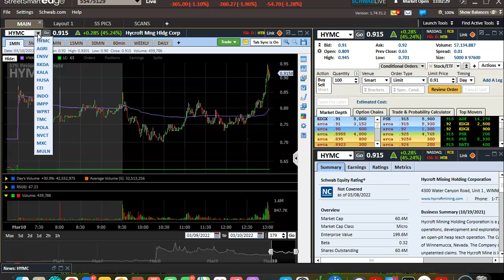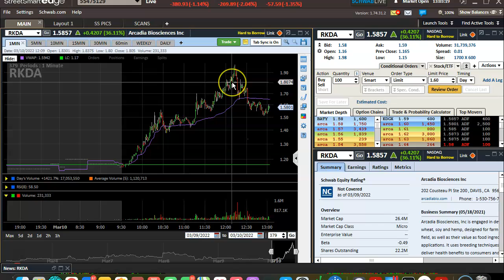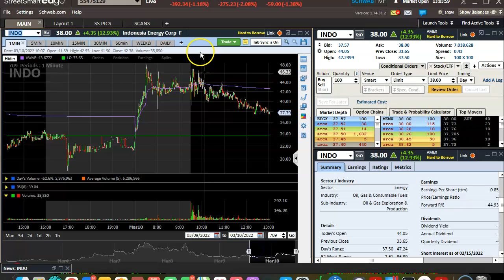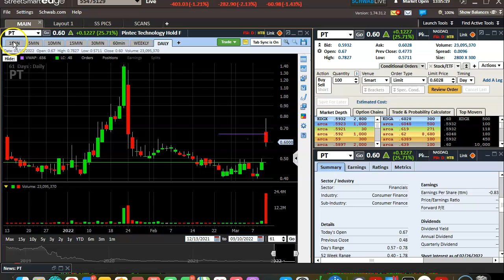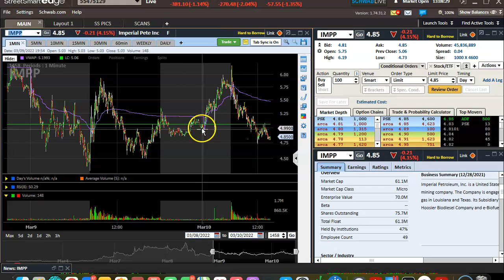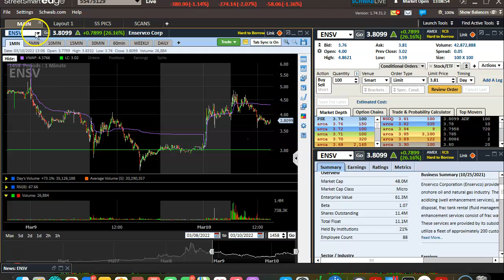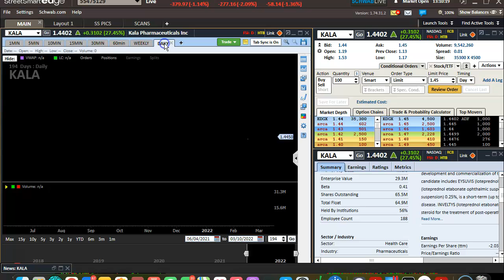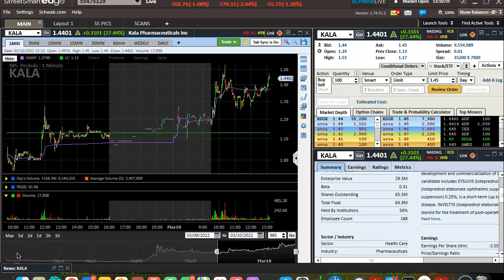MIDDAY VIDEO LESSON OF SOLID PLAYS THIS MORNING $AGRI $RKDA $ENSV $HYMC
Missed a lot but still solid, consistent trading 1/1 +$650 on $AGRI 1300 shares 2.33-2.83...it touched 5.14